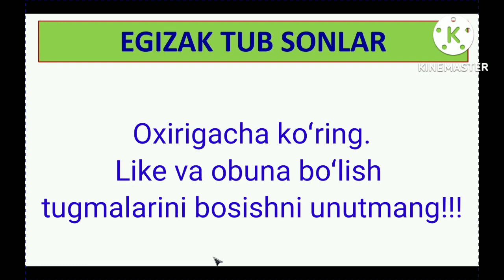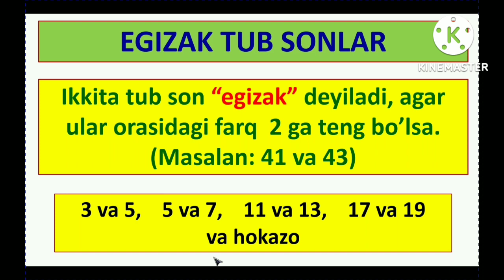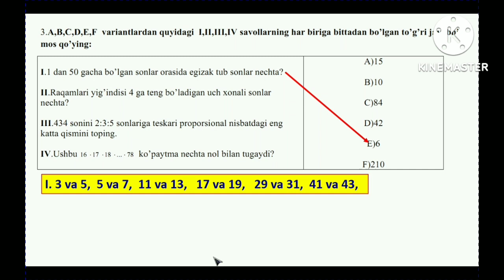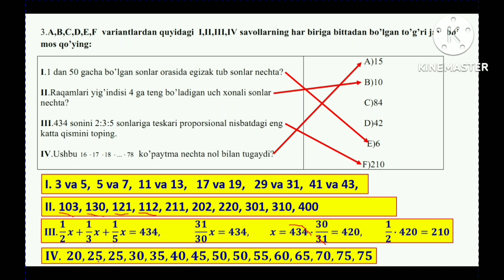Milliy sertifikat savollari | Milliy test. Matematika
Milliy sertifikat olish uchun beriladigan savollardan namunalar. Egizak tub sonlar. Testlar yechimi